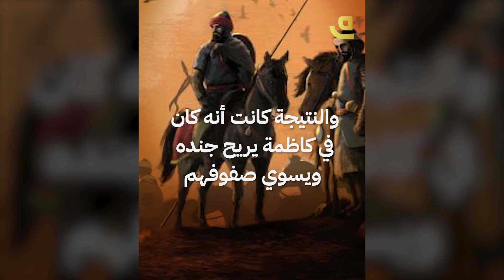عبقرية خالد العسكريةفي معركة عالميّة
يوم أن قهر سيف الله المسلول خالد بن الوليد أعظم قادة الفرس

ــــــــــــــــــــــــــــــــــــــــــــــــــــــــــــــــــــــــــــــــــــــــــــــــــــــــــــــــــــــــــــــــــــــــــ
*​كما يسعدنا أن تشاهدونا عبر القمر الصناعي نايلسات من خلال التردد التالي:
Satellite: E8WB
Frequency: 10971
Polarization: Horizontal
Symbol Rate: 27500
FEC:7/8